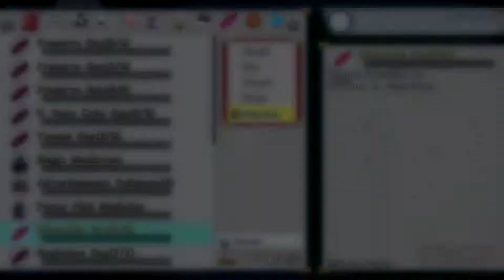Touhou: Genso Wanderer -RELOADED- (Part 144) Mysterious Dimension {Part 5}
(Dungeon inside Rei'sen's House. Part 5)